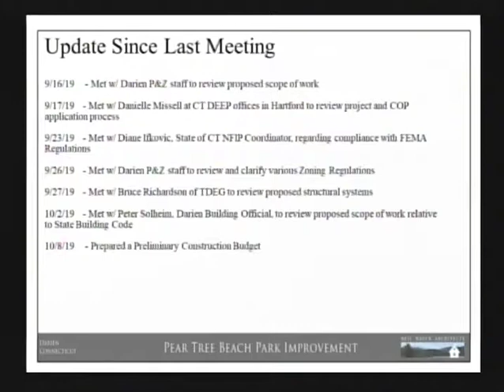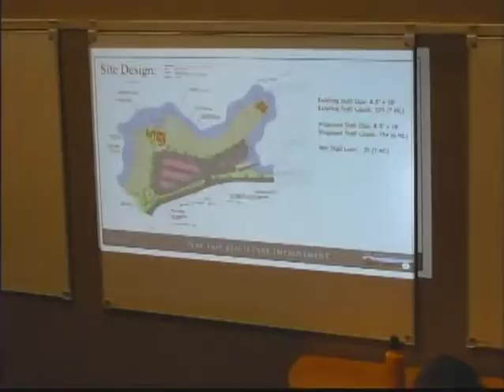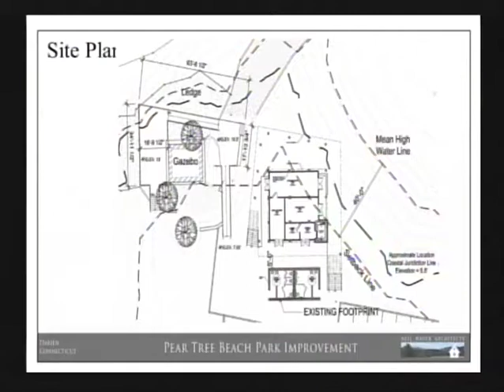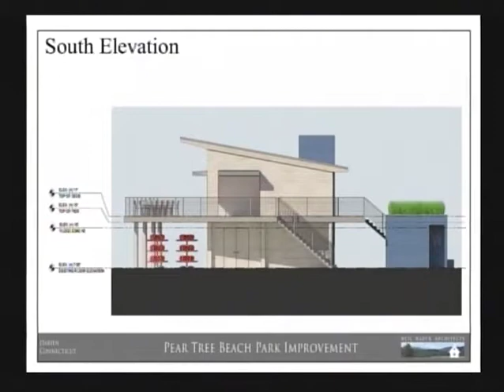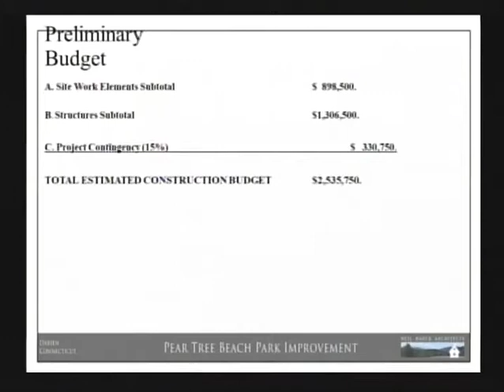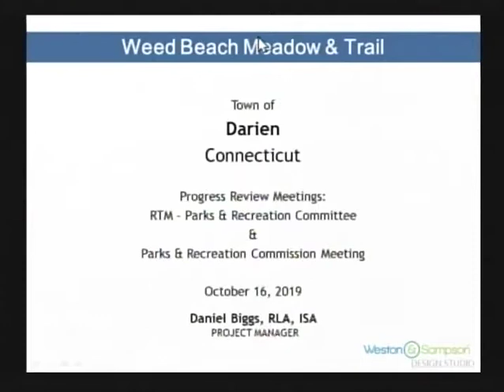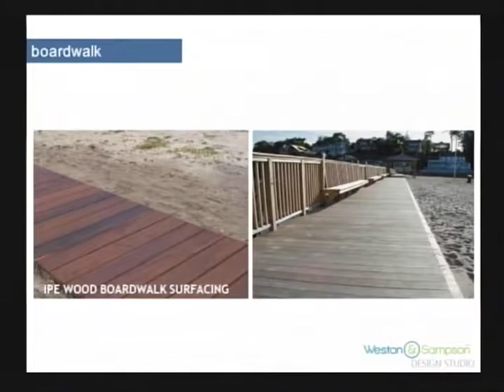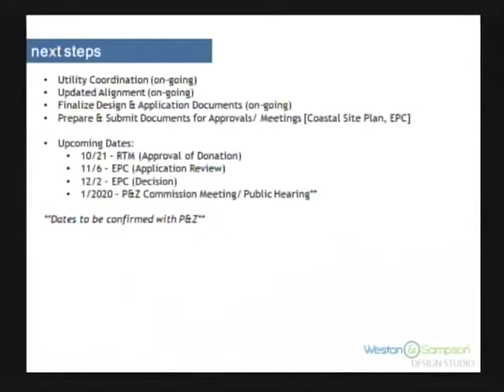Parks & Recreation Commission 10-16-19